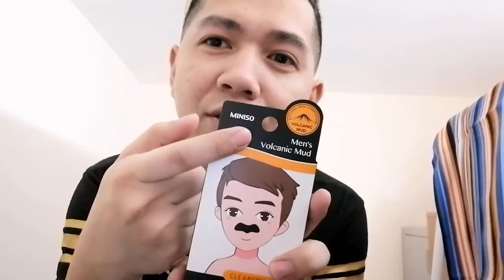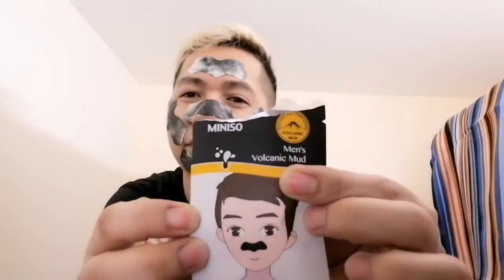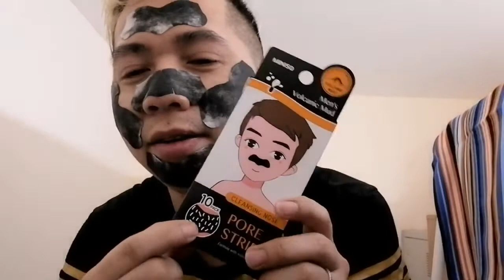Pore strip gone wrong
Kahirap nman mag alis ng tsismis sa muka beshie

Camera: nova 3i
Video editor:kinemaster
Tripod: joby 1k kit